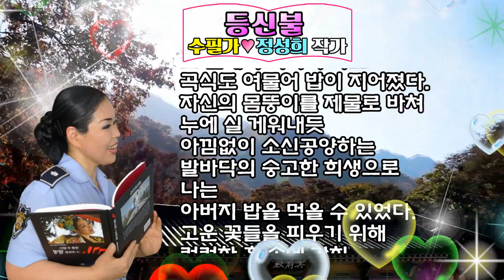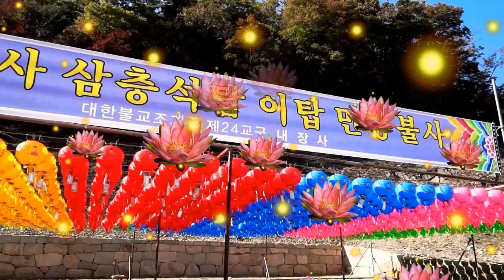등신불/수필가 정성희 작가/촬영편집/영상김감독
아버지 발바닥에서는
언제나 짠내가 났다.
짠맛에는 신비가 있다던가.
소금물이 그렇고
양수가 그렇고
발에 배인 땀이 그러하다.
바닷물은 썩지 않으려고
소금을 만들고,
양수는 태아가 자라도록
소금을 만들고,
아버지 발바닥은 당신 육신을 태운
소금으로 밥을 만드셨다.
한 줌의 따사로운 햇살도
한 무리의 싱그러운 바람도 외면한,
음습하고 좁다란 공간에서
발바닥은 벌판이 되어
그 안에서 이삭이 나고
곡식도 여물어 밥이 지어졌다.
자신의 몸뚱이를 제물로 바쳐
누에 실 게워내듯
아낌없이 소신공양하는
발바닥의 숭고한 희생으로
나는
아버지 밥을 먹을 수 있었다.
고운 꽃들을 피우기 위해
컴컴한 흙 속에 갇힌
뿌리의 존재를 모르듯,
거칠고 위험한 곳도 마다않고
밥을 탁발해 온
등신불의 거룩한 십자가를
하마터면
잊을 뻔하지 않았던가.